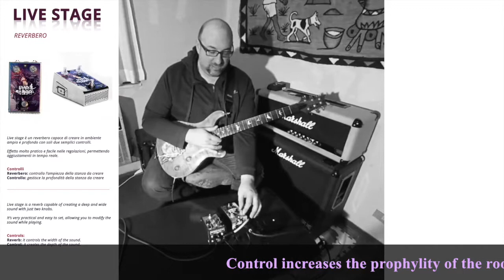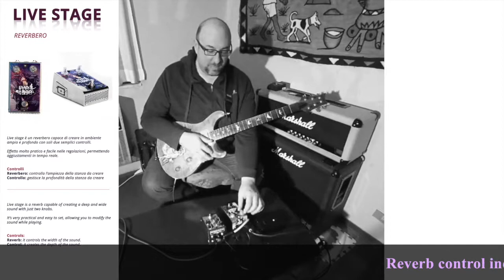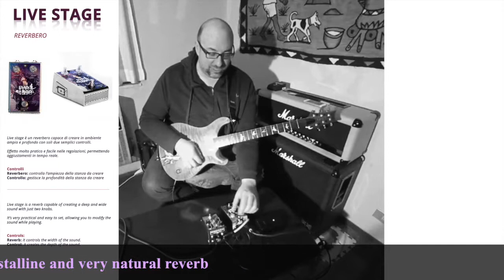Live Stage reverb by Fattoria Mendoza - Andrea Braido Review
Live stage is a reverb capable of creating a deep and wide sound with just two knobs.
It’s very practical and easy to set, allowing you to modify the sound while playing.

The effect is particularly true since it doesn’t change the quality of the original sound.
The two knobs allow to manage the width and depth of the sound, obtaining cave, stage and room effects. You can create both wide and deep sounds and very short sounds.

Controls:
Reverb: it controls the width of the sound.
Control: it creates the depth of the sound.

Musician: Andrea Braido.."I particularly love Fattoria Mendoza pedals, created by Maurizio Beltrami, because in se they have a great respect for the tradition that characterized the sounds and the music sonorities of rock, fusion, jazz, Funk, Blues, incorporating a touch of modernity.
The use of vintage components, combined with modern components, without detaching from tradition, are the strength of Mendoza Maddie production.
It's about these reasons that became an indispensable part of my set".
Andrea Braido.
Live stage è un reverbero capace di creare in ambiente ampio e profondo con soli due semplici controlli.
Effetto molto pratico e facile nelle regolazioni, permettendo aggiustamenti in tempo reale.

Particolarmente reale nel suo effetto, poiché non modifica il suono che lo attraversa.
I due controlli permettono di gestire l’ampiezza e la profondità dell’ambiente da creare.
Si possono ottenere effetti caverna, palco e room.
Nel complesso possiamo ottenere ambienti sia molto larghi e profondi, sia altrettanto stret.

Andrea Braido...
"Amo particolarmente i pedali di Fattoria Mendoza, creati da Maurizio Beltrami, perché in se hanno un grande rispetto della tradizione  che ha caratterizzato i suoni e le le sonorità della musica Rock, Fusion, Jazz, Funk, Blues, inglobando un tocco di modernità.
L'impiego di componenti vintage, combinati con componenti moderni, senza distaccarsi dalla tradizione, sono il punto di forza della produzione Mendoza Hand Made.
E' per queste motivazioni che sono diventati una parte indispensabile del mio set".
Andrea Braido.